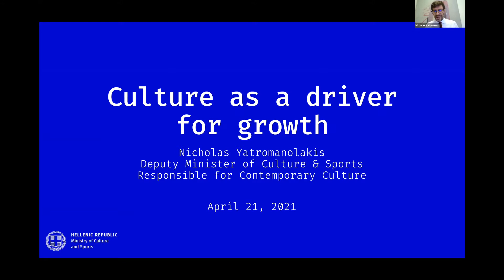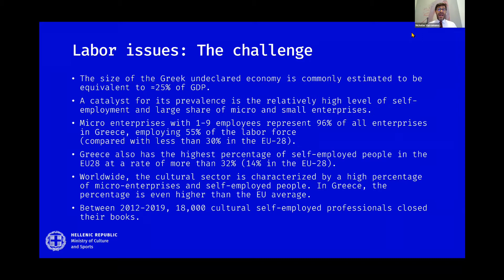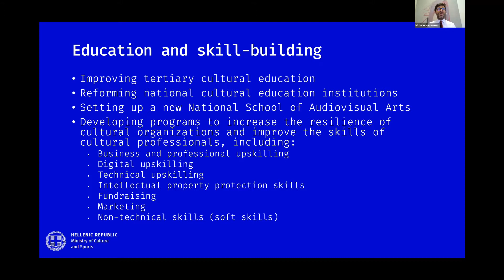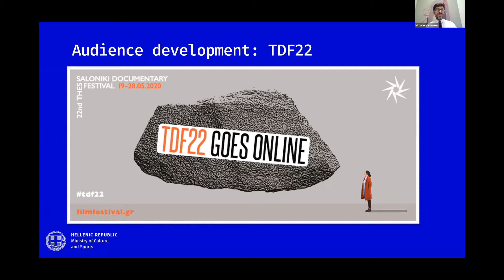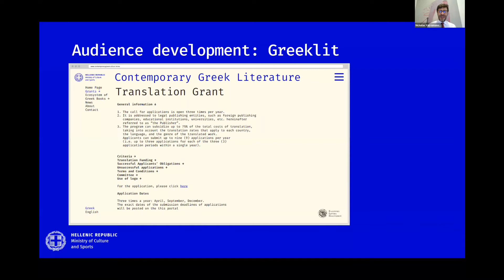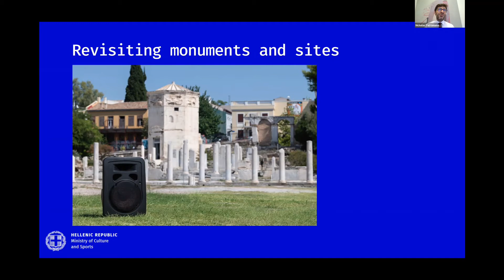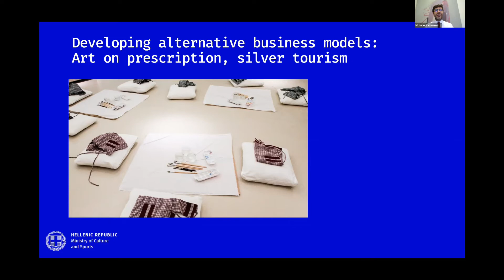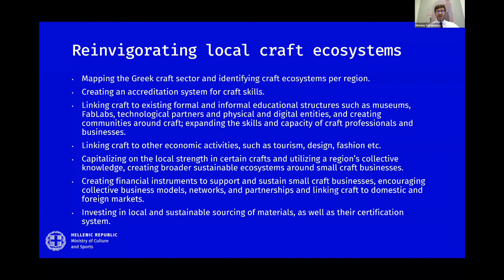Culture as a driver for growth || Nicholas Yatromanolakis & Elaine Papoulias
Nicholas Yatromanolakis, Greece's Deputy Minister of Culture and Sports, responsible for Contemporary Culture talks about Culture as a driver for growth.

Besides its intrinsic value, culture can be a powerful driver for development, with community-wide social, economic, and environmental impacts. The adoption of alternative, culture-centric, sustainable growth models for local communities and regions, can create ecosystems that incorporate the tourism, education, agri-food, retail sectors, and more. Furthermore, the cultural and creative sector is in a strategic position to offer added value across industries.  For all these reasons, they represent one of the most rapidly expanding sectors in the global economy, creating sustainable jobs along the way. Culture-led development also includes a range of non-monetized benefits, such as greater social inclusiveness and rootedness, resilience, innovation, creativity and entrepreneurship for individuals and communities, and the use of local resources, skills, and knowledge.

Discussant for the lecture is CYA Trustee and alumna Elaine Papoulias (CYA '91), Executive Director of the Minda de Gunzburg Center for European Studies at Harvard University.  Two members of CYA's academic community, Athena Hadji (Ph.D. Archaeology-Art History-Cultural Anthropology, UC Berkeley) and Antonios Giannopoulos (Ph.D. in Marketing & Communication and MBA graduate from Athens University of Economics and Business), participate in the Q&A session following Mr. Yatromanolakis' remarks.

21 April 2021